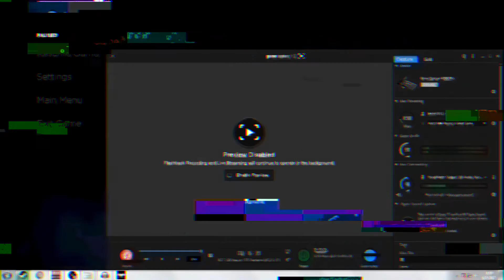Welcome to the Murder House - FP - Batman: The Telltale Series 18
I was expecting a nice talk with the couple that raised Vikki Vale... But I did not expect this...